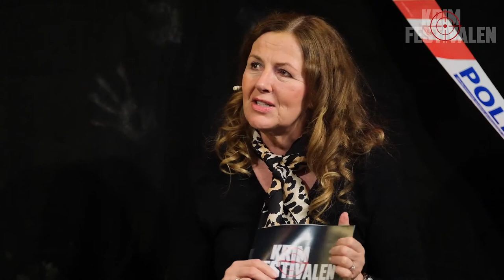Psykologiske thrillere med Helene Flood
Psykologen Helene Flood vekket oppsikt med sin krimdebut Terapeuten. Den fikk strålende kritikker og er utgitt i 23 land. Til våren kommer hennes nye krimroman Elskeren.

Her er Helene Flood og Ingebjørg Berg Holm i samtale med den kjente journalisten og TV-programlederen Kari Birkeland.